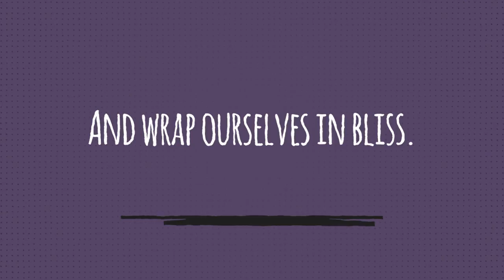SILENT SONGS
Hello my youtube babies and my youtube lovers! Here's another poem to stir the heartstrings! Dedicated to all the cute couples, lovers and romantics! (AND ESPECIALLY TO YOU MY YOUTUBE BABIES AND LOVERS!!)
Sending you hugs and kisses as always!

Music and video template by Renderforest.com!
Shout out to these guys and their affordable templates, this was before I knew about Adobe After Aeffects. You can use these guys to create a great video template for your website or and business!